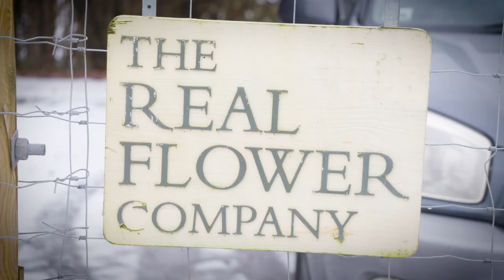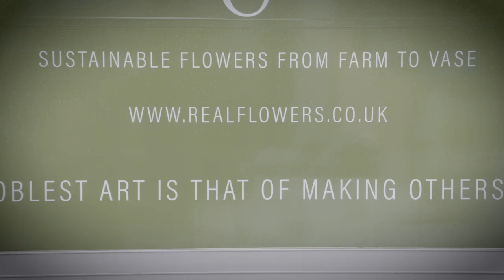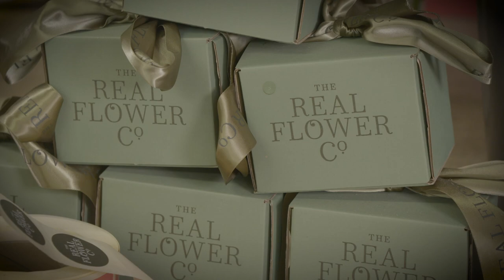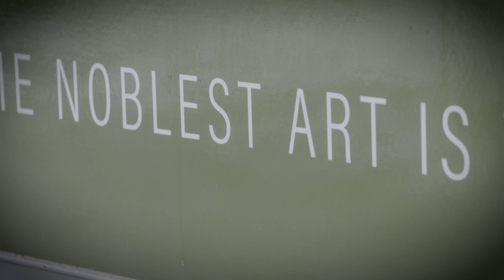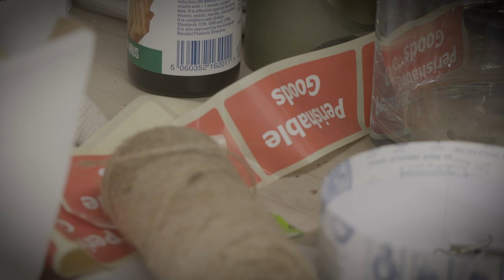Rosebie Morton: A Life in Flower Farming with the founder of the Real Flower Company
In celebration of the Flower Farmers' Big Weekend, join Rosebie Morton as she reflects her life as a British flower farming pioneer as the founder of the famous Real Flower Company, and shares advice for those starting out on a career in flower farming. This film was originally shot on location at Rosebie's Hampshire nursery in the depths of winter for the 10th Anniversary Conference of Flowers from the Farm in February 2021.

Rosebie is a member of Flowers from the Farm, the membership association championing seasonal, scented, sustainable British cut flowers.